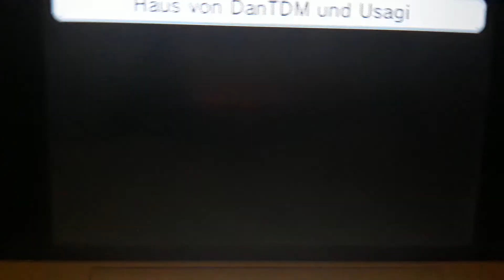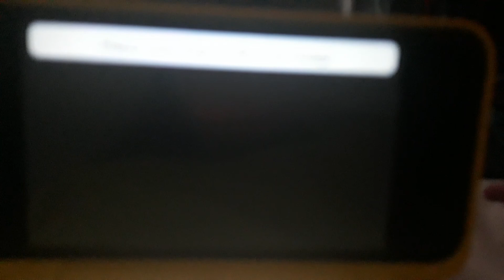Tomodachi life Evelyn is Baby Peekaboo